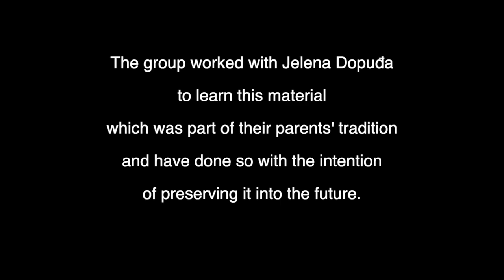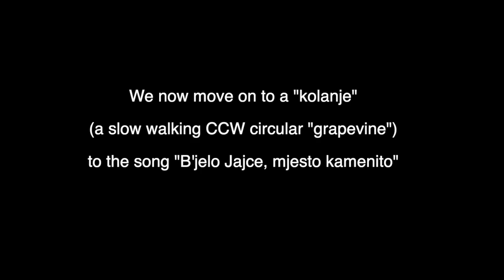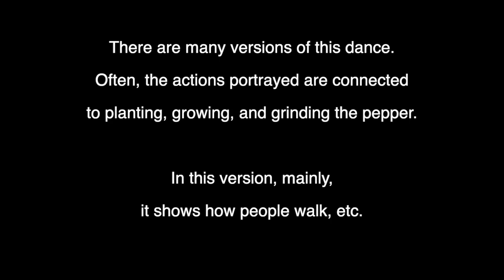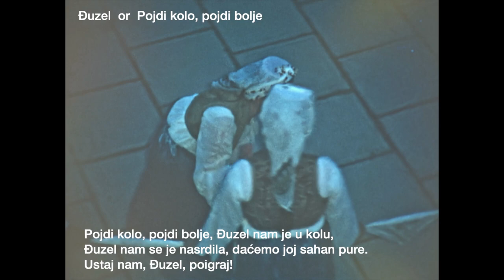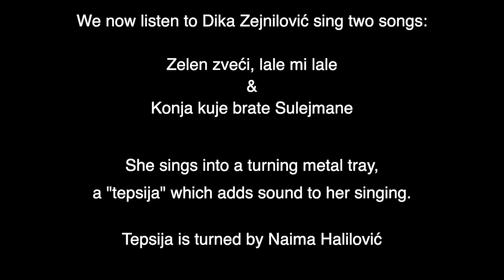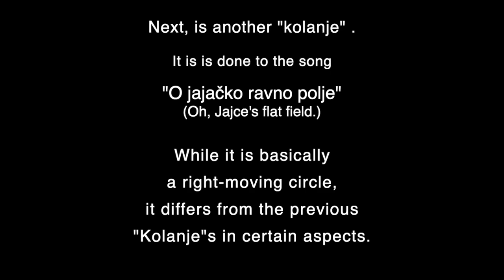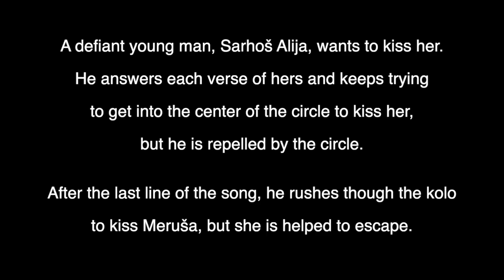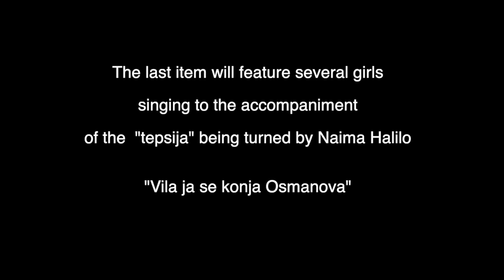Traditional Muslim songs and dances from Jajce at SUFJ in Jajce Sept 12 16, 1968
The SUFJ (Union of Associated Folklorists of Yugoslavia) held their 15th annual meeting in Jajce, Bosnia on Sept. 12-16,1968. Jelena Dopuđa, a Bosnian folklorist specializing in dance brought several groups of dancers from the different religious groups, Orthodox, Catholic, and Muslim, and also urban vs rural. In this video we see a group of urban Muslims from the town of Jajce. Much of what they performed were dances that were no longer done, but they had learned with the help of Jelena Dopuđa and intended to revive and preserve.